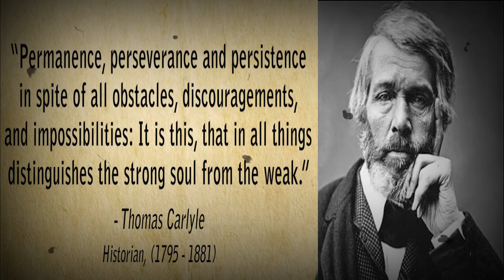Thomas Carlyle -British essayist and historian Quotes Shots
Thomas Carlyle, (born December 4, 1795, Ecclefechan, Dumfriesshire, Scotland—died February 5, 1881, London, England), Scottish historian and essayist, whose major works include The French Revolution, 3 vol. (1837), On Heroes, Hero-Worship, and the Heroic in History (1841), and The History of Friedrich II of Prussia, Called Frederick the Great, 6 vol. (1858–65)